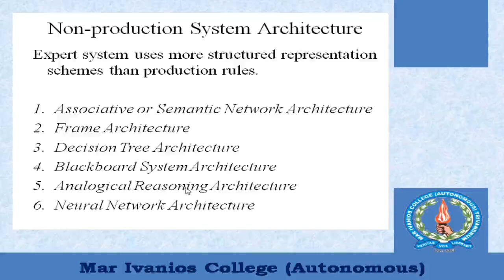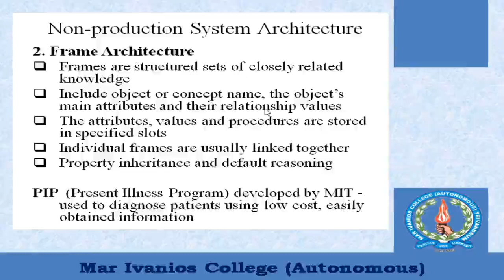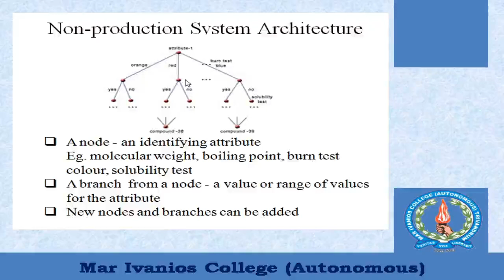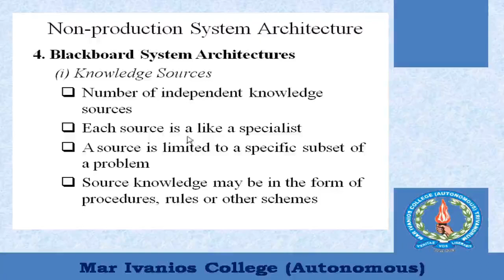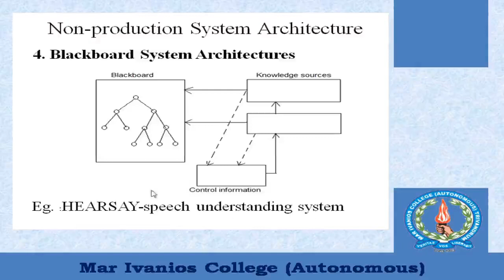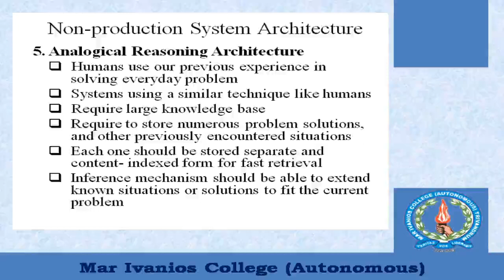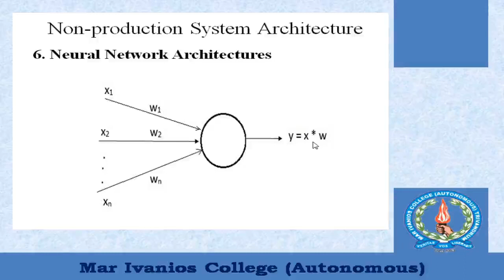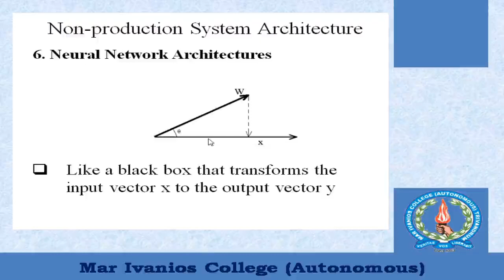Non-production System Architectures in Artificial Intelligence (Malayalam)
Learn about non-production system architectures like semantic network architectures, Frame architectures, Decision tree architectures, Blackboard system architectures, Analogical reasoning architectures, and Neural network architectures.